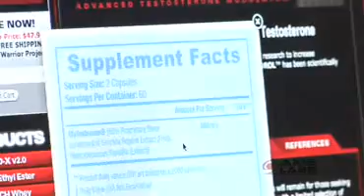Axis Labs MYODROL - Testosterona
MYODROL™ es el nuevo suplemento de AXIS LABS que ha demostrado en la investigación clínica aumentar la testosterona, mientras logra una disminución de DHT y estradiol. Tenga la seguridad, MYODROL ha sido científicamente demostrado ser seguro y efectivo.

 • Aumenta la testosterona en un 60%
 • Reduce el DHT en un 20%
 • Disminuye estradiol en un 9%
 • Clínicamente probado ser segura y efectiva.

 Dado que los productos pro-hormona se desvanecen en la historia del suplemento, pocas opciones le quedan para aquellos que buscan refuerzos testosterona realmente viable. Inevitablemente, los consumidores se quedan con una selección limitada de productos ineficaces o totalmente mediocres.
 Afortunadamente, los laboratorios Axis Labs es una compañía con visión de futuro. Nuestros investigadores están continuamente mirando hacia el futuro de la industria de los suplementos para el rendimiento. Hace mucho tiempo, que predijo la necesidad de sucesores eficaces para pro-hormonas. Por lo tanto, los laboratorios de Axis Labs se ha comprometido en una búsqueda exhaustiva de la ciencia innovadora en el ámbito de la investigación de testosterona.
CAMBIAR A TIEMPO
 Axis Labs se ha ganado una sólida reputación para el desarrollo de nada menos que de los productos más eficaces testosterona disponibles en el mercado. Sin embargo, nunca estamos satisfechos. Para nosotros, nuestra "mejor" nunca es suficiente. Nos esforzamos constantemente para alcanzar el límite superior absoluto de la producción de testosterona.
SINERGÍA SIN PRECEDENTES
 Al presentar MYODROL - El modulador testosterona más avanzado. El ingrediente clave en MYODROL™ se ha comprobado en la investigación clínica para aumentar la testosterona en un 60%. Increíble, para estar seguro. Sin embargo, hay más en esta historia ... mucho más.
 La sinergia de los compuestos en MYODROL™ al mismo tiempo disminuir la DHT y estradiol. Estas hormonas normalmente aumentan la respuesta a la testosterona elevada. Sin embargo, provocan efectos no deseados en el cuerpo. Dos ejemplos notorios son la calvicie de patrón masculino, y el aumento de depósitos de grasa alrededor de los abdominales y pectorales. En pocas palabras, mediante el control de DHT y estradiol, MYODROL permite el máximo de beneficios posibles asociados con niveles elevados de testosterona.
MYODROL aumenta la testosterona en un 60%
 La testosterona es el rey de hormonas anabólicas. Sin un nivel adecuado de ella, los hombres están en mayor riesgo de experimentar disminución de la masa magra, la reducción de la densidad mineral ósea, la depresión y falta de energía.
 Cuando la testosterona está en niveles óptimos, los hombres experimentan una mayor fuerza, la vitalidad, libido, estado de ánimo y la salud en general.
 ¿Cuál de estos escenarios funciona mejor para usted?
 MYODROL fue demostrado en un estudio clínico publicado humanos para aumentar los niveles de testosterona en hombres sanos en un 60%.
MYODROL reduce la DHT en un 20%
 Dihidrotestosterona (DHT) es una hormona asociada con mayores niveles de testosterona. Por lo general, una enzima llamada 5-alfa reductasa "convierte" exceso de testosterona en este compuesto. Sin embargo, el DHT es implicado en la causa de la calvicie de patrón masculino. Peor aún, el DHT es citado como un factor que contribuye a la salud de la próstata.
 Un componente de gran alcance de MYODROL inhibe la conversión enzimática de testosterona en DHT. En pocas palabras, menos de conversión DHT para mayores niveles de testosterona activa en el cuerpo.
 Sin embargo, la batalla por la máxima disponibilidad de la testosterona no termina con la DHT.
MYODROL disminuye el Estadiol en un 9%
 La testosterona se debe ejecutar el guante a través de un ataque de las enzimas aromatasa. Estas enzimas trabajan para convertir la testosterona en otra hormona llamada estradiol.
Los niveles elevados de estradiol favorecen los tan temidos efectos secundarios, ginecomastia (depósitos de grasa alrededor de los pectorales) y la acumulación de exceso de grasa abdominal.
 MYODROL efectivamente controla el estradiol por inhibición de la enzima aromatasa.
  El resultado final, una producción mayor de testosterona anabólicos en el cuerpo disminuye con la conversión a estradiol.